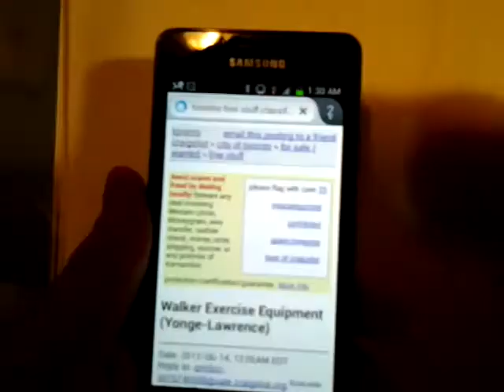Fennec back button issue (bug 762659)